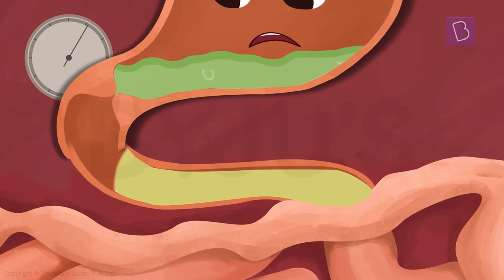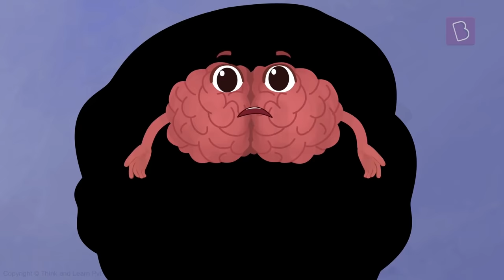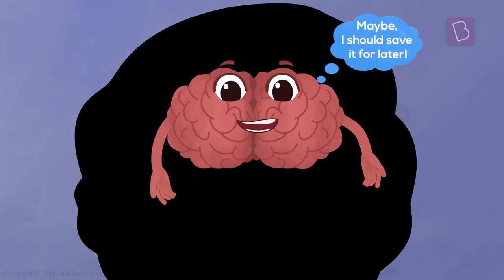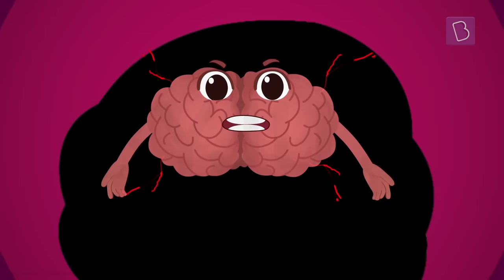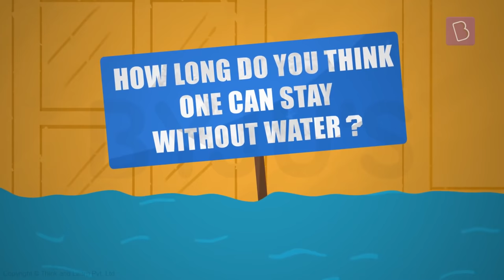What Makes Us Hungry? | Class 5 | Learn With BYJU'S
Do you know what causes hunger? When we feel hungry, we eat something and satiate our hunger, but what factor actually makes us hungry is what we are to know! Watch the video to find out the answers to your hungry mind!

💸 Cash Rewards
🏆 Be an All-India Rank